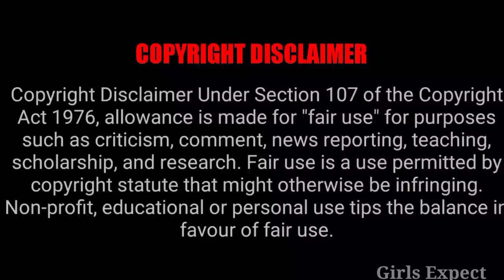Vijay Tv All Serials Week 45 TRP Ratings